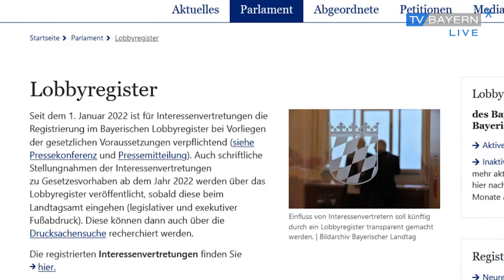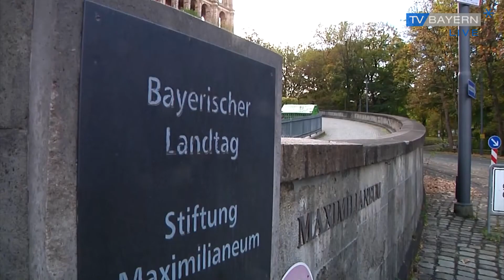Neues Lobbyregister in Bayern